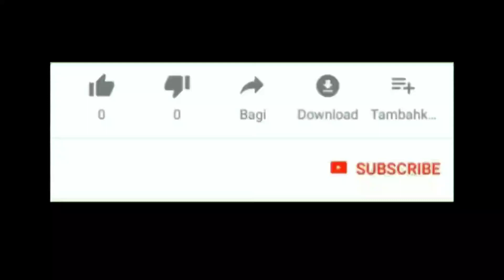Sambut 2021 Model Gamis Syar'i Premium Siap Jadi Trend Fashion Cocok Dipakai ke Segala Acara Juga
Assalamu'alaikum..

Selamat datang kembali di channel Nafisa Tube, di kesempatan kali Ini saya membagikan beberapa model gamis syar'i premium dan setelan Tunik terbaru cocok dipakai untuk ke segala acara formal ataupun non formal..

Untuk info lengkapnya kalian bisa langsung cek Instagram @nafisa_tube atau bisa langsung chat admin untuk order, no WA 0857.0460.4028

Terima kasih..